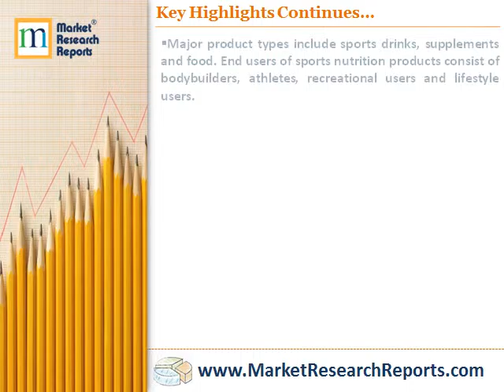World Sports Nutrition Market-Opportunities and Forecasts, 2014-2020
Market Research Reports, Inc. has announced the addition of “World Sports Nutrition Market-Opportunities and Forecasts, 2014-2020” research report to their offering.